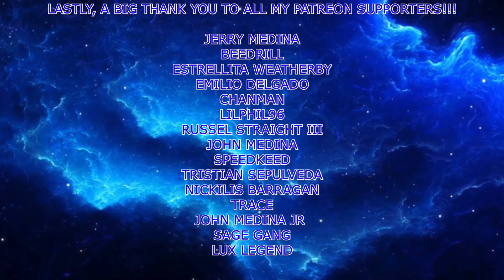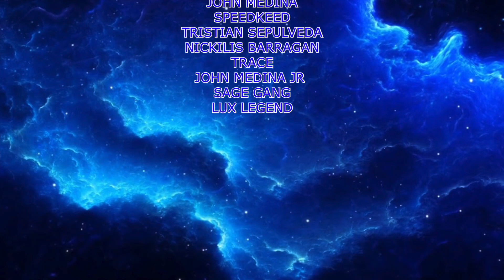Adventureruler (Link) VS greg (Hero) - ELITE SMASH - Adventureruler Plays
Beedrill
Jerry Medina
Estrellita Weatherby
Emilio Delgado
Chanman
LilPhil96
Russell Straight III
Trace
John Medina
Speedkeed
Tristian Sepulveda
Chanman
Nickilis Barragan
John Medina Jr
SageGang
Lux Legend